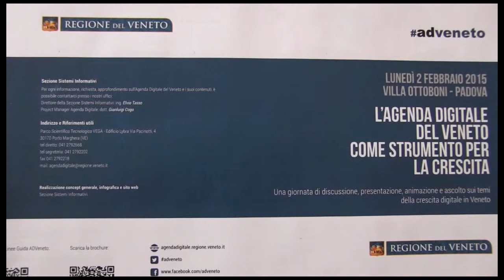20150202 PromoVilla8boni Cristina e Zorzato